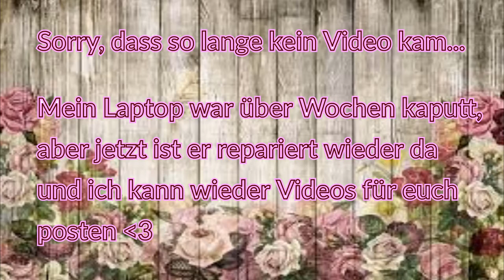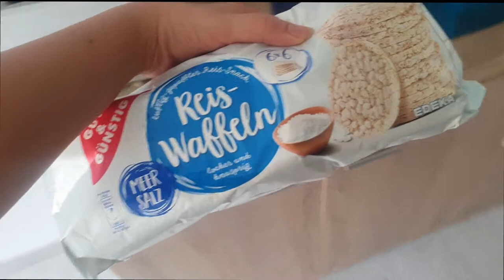VLOG - Spiritualität, Zumba, Mental Heath, Strand & ganz viel Katzenkontent | Steffi Versatile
Unbezahlte Werbung
Ich hatte eine Woche Urlaub und hab euch einfach mal wieder mitgenommen - Viel Spaß beim anschauen! 👍

Letztes Video: XXL Summer SHEIN Haul 2021 | Werbung vs. Realität | Steffi Versatile